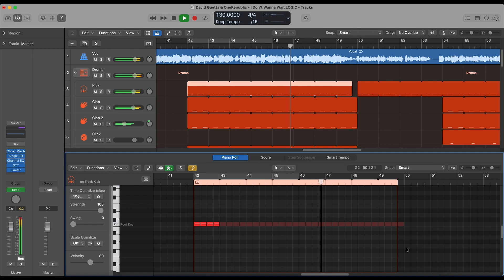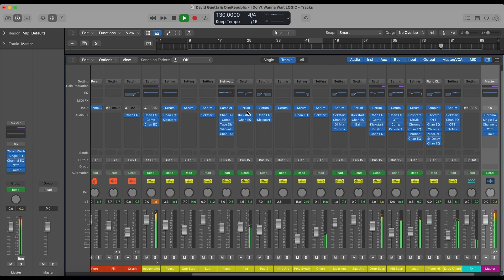David Guetta & OneRepublic - I Don't Wanna Wait (Logic Pro Remake)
⚙ Template Specifications ⚙

📌 Software, DAW: Logic Pro X 10.5.1 (or higher).
📌 Song Key: E Maj
📌 Time Length: 2:29
📌 Genre: Mainstage